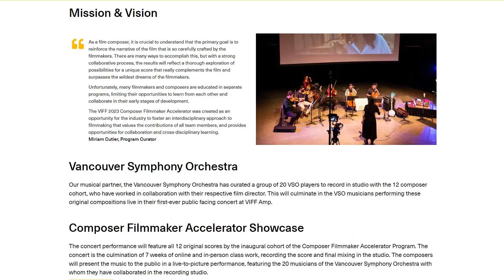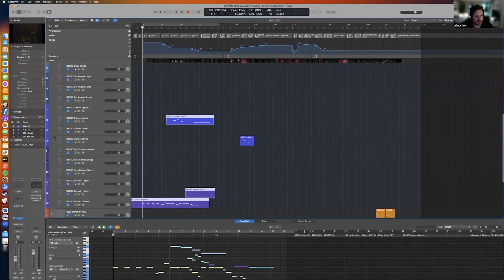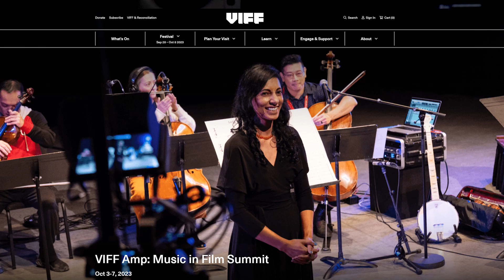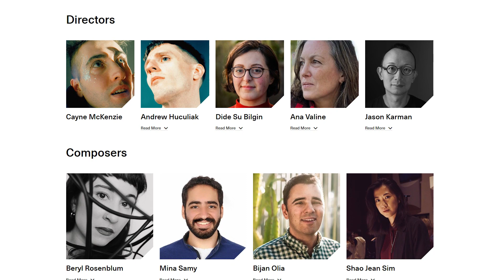VIFF Amp | Composer Filmmaker Accelerator | Shaw Multicultural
VIFF Amp’s inaugural and most advanced program of hands-on learning for emerging composers of music for media is the Composer Filmmaker Accelerator (CFA) program. CFA was created to advance the dialogue and collaboration between composers and filmmakers. CFA gives 12 talented, emerging film composers an opportunity to take their careers to the next level by recording and performing their original score with a world-class orchestra.
The program pairs the 12 composers with 4 established filmmakers (3 composers working with 1 director) through virtual learning sessions, followed by an in-person recording and mixing session at one of Vancouver’s premier studios, The Warehouse Studios. The musical pieces created will be performed by musicians from the Vancouver Symphony Orchestra.